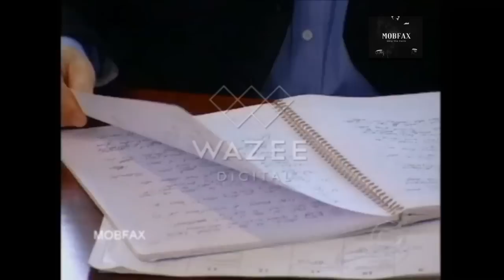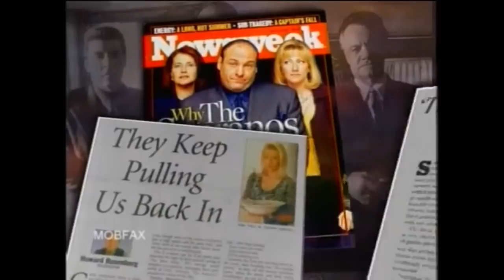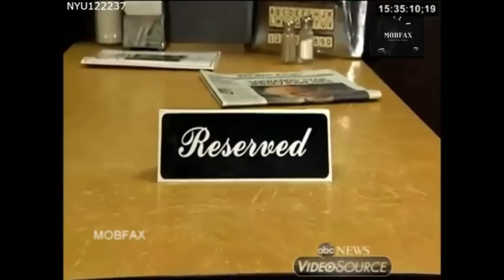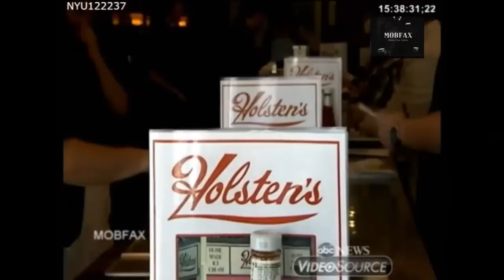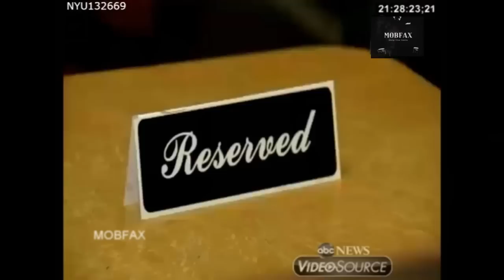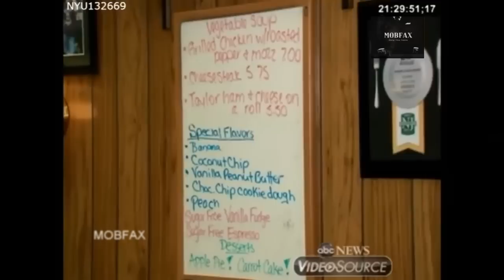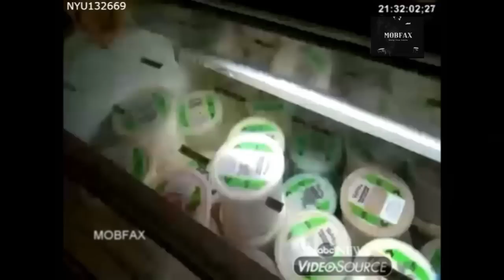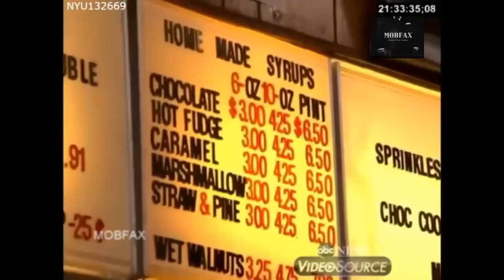The Godfather Of The Sopranos: David Chase - Conversation With A Hitman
The Godfather Of The Sopranos | David Chase-Conversation With A Hitman | James Gandolfini's passing | Holsten’s Diner, b-roll footage, Final Scene